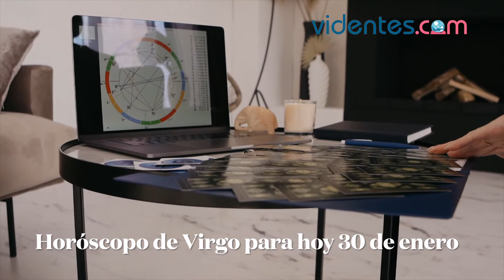HORÓSCOPO DIARIO 💥💫🌔 VIRGO ♍ DOMINGO, 30 DE ENERO DE 2022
Horóscopo de hoy, domingo 30 de Enero de 2022. El horóscopo para hoy: descubre tu futuro gracias a mi horóscopo diario para ti.